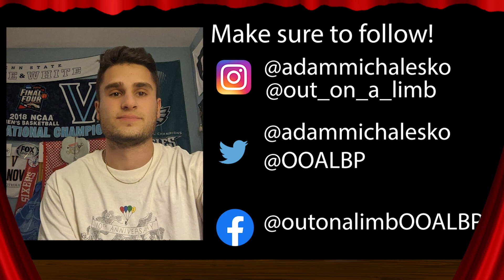Being confident and the famous talent show CLIP!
The comedian life w/ Alex Ortiz - Out on a Limb

Music!